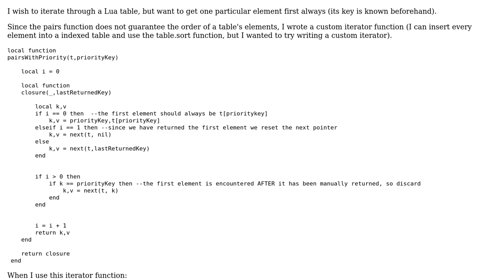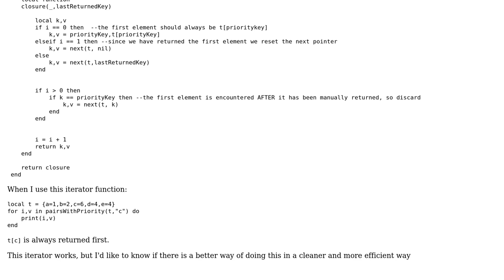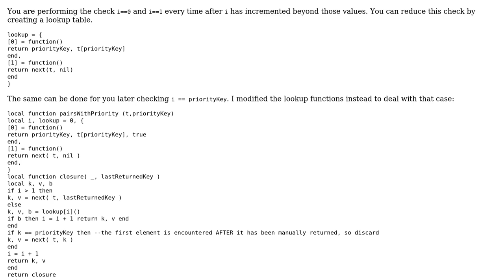Return one particular element first, when iterating a lua table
With thanks & praise to God, and with thanks to the many people who have made this project possible! | Content (except music & images) licensed under CC BY-SA | Music | Images & others | With thanks to user SatheeshJM user Jamal user hjpotter92 and the Stack Exchange Network Trademarks are property of their respective owners. You are responsible for your own actions.